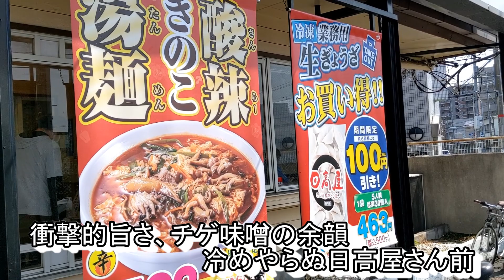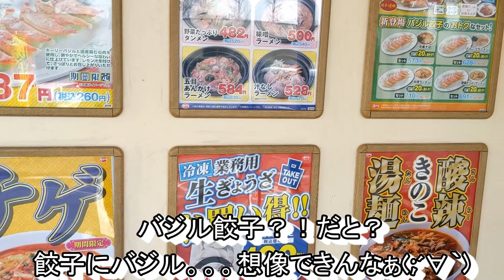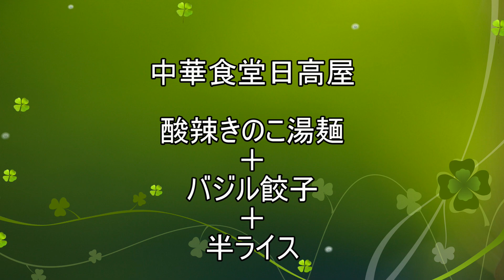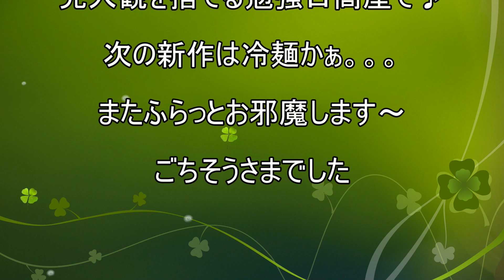【日高屋】【酸辣きのこ湯麺】【バジル餃子】貧乏サラリーマンのランチ ２２６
日高屋さんでチゲ味噌ラーメン(^^♪
に続く新作っ！！酸辣きのこ湯麵♪
酸味と辛み。。。中華麺ときのこ。。。
旨いだろうがっ！！( *´艸｀)
溶き卵も入ってマイルドに(*´з`)
新作餃子のバジルも併せてどうぞ～！！

今回のお店
中華食堂　日高屋